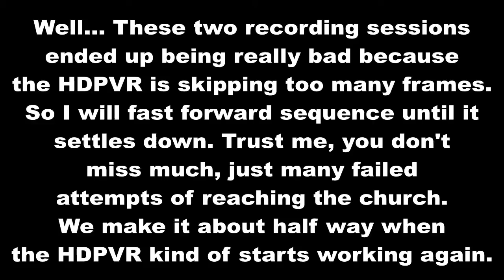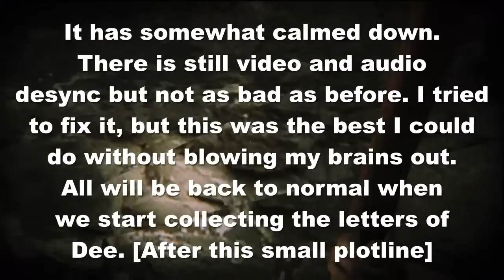Let's Play Zombie U Part 23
400 years ago, Welsh astronomer John Dee creates an apocalyptic prophecy known as The Black Prophecy which will be fulfilled in 2012. "The Prepper", an "ex-army, no-nonsense" man sees this apocalypse coming and prepares, whilst a secret society known as the 'Ravens of Dee' researches his predictions to find a way to stop them from being realised. In November 2012, the Black Prophecy begins to be realised in the form of a zombie outbreak in London, England. Survivors hide in the Prepper's bunker, with one, the player, being chosen to confront the zombies, supported by Raven leader Sondra. Meanwhile, one of the Queen's doctors, Dr. Knight, searches for the fabled panacea under Buckingham Palace.